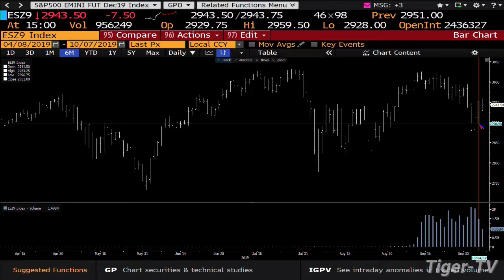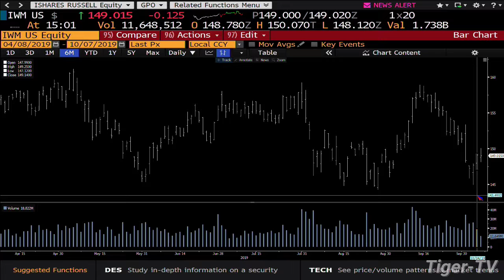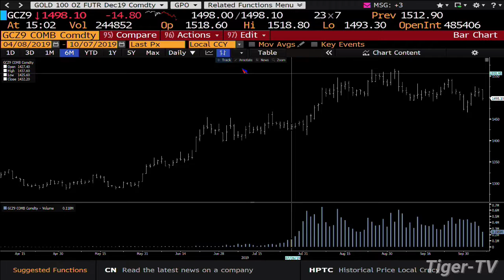October 7th, 2019 - 3PM ET Market Update on TFNN